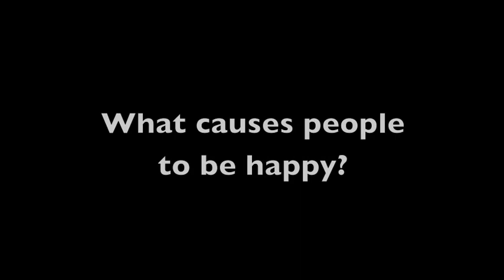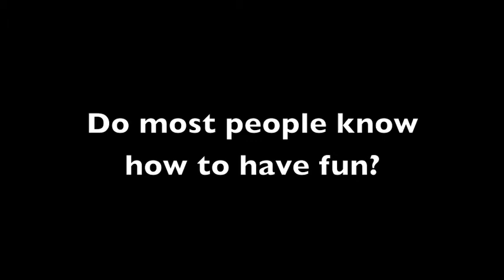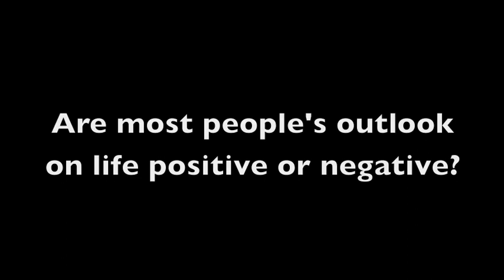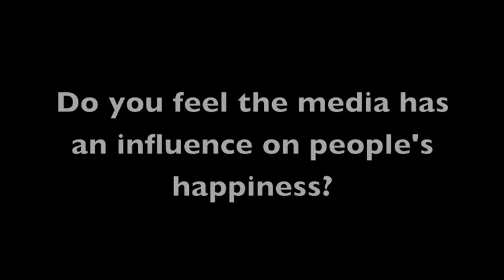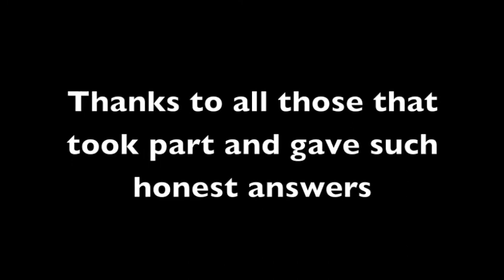A Happiness Project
I made this video back in 2011 when I started to ask myself the question "What is Happiness?" As I result, I started to explore the topic, do some reading and research to see what I could learn. I then decided to interview a group of people to see what their thoughts were on this happiness. This first video explores what people feel about happiness in general and the interviewee's perception on society.

Since creating this video and calling in 'The Happiness Project', I stumbled upon a book of the same name by Gretchen Rubin. It's a great book and I like the approach she took making a year project and trying different things out to improve her level of happiness.

This video does not set to give a defined answer on what is happiness but wants to stimulate the question and push others to ask this for themselves.

The next video will explore some of the biology of happiness and how the brain reacts to certain chemicals.